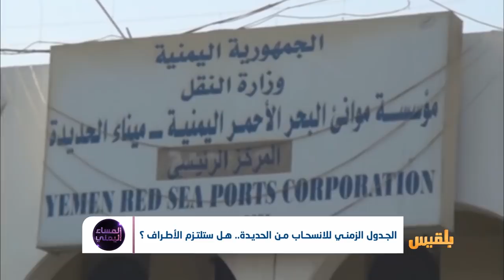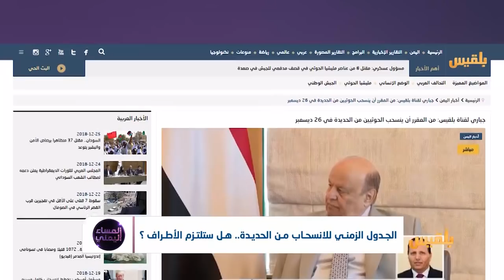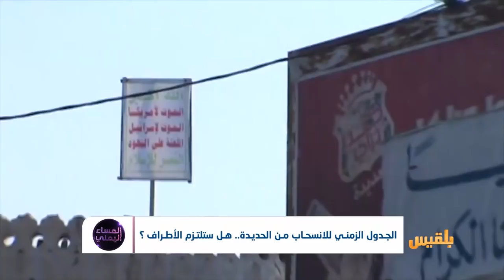الجدول الزمني للانسحاب من الحديدة.. هل ستلتزم الأطراف ؟ | تقرير: منصور النقاش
في الحديدة.. عشرات الاختراقات للهدنة وتضارب في المفاهيم والتصريحات.
ترى، هل تنجح جهود تثبيت وقف إطلاق النار وتنجح معها مساعي تنفيذ اتفاق الحديدة؟!